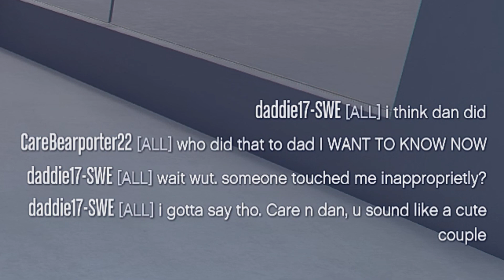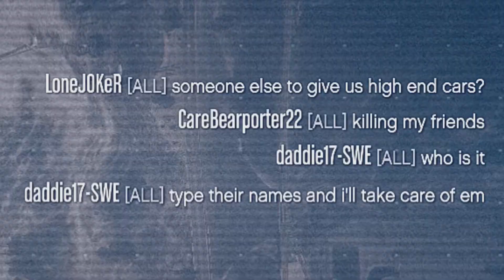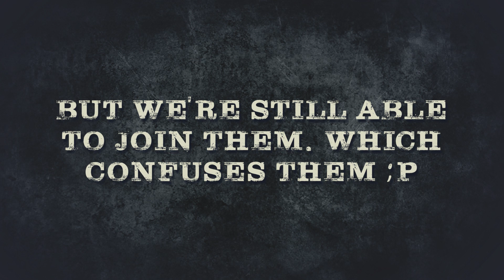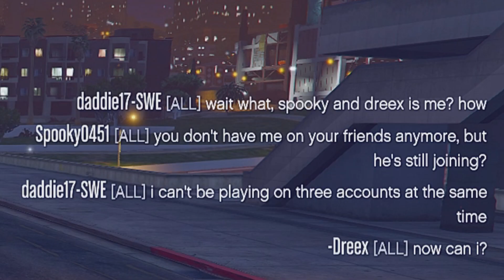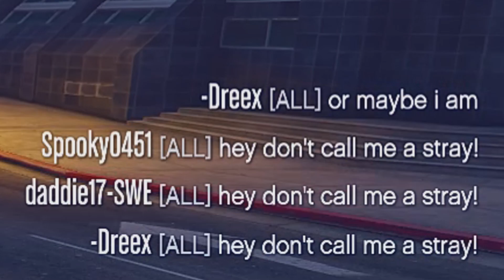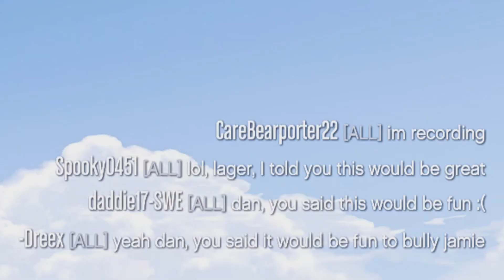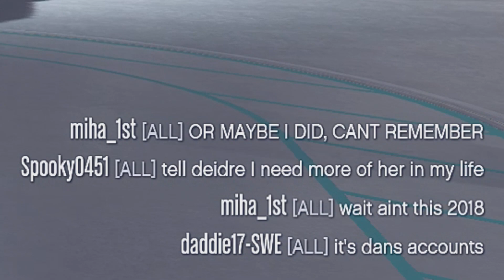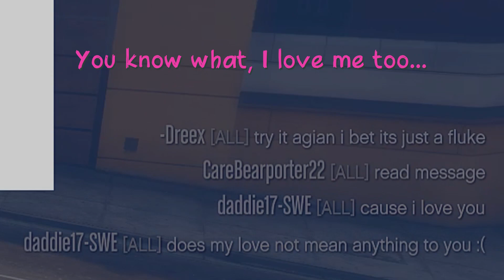The Cucking of Danrobb - GTA 5 Online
Time to get rid of more crap from the HDDs since I don't really play this game anymore. Call this one a social experience to see how fragile a GTA relationship is :')